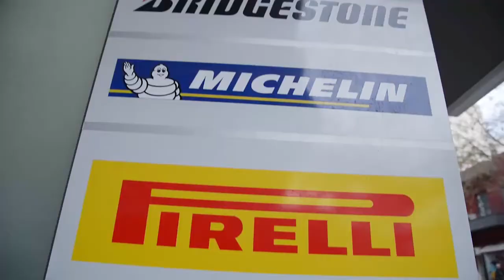WHEELCITY ...MAΘΑΙΝΟΥΜΕ ΤΑ ΛΑΣΤΙΧΑ ΓΙΑ ΜΟΤΟ